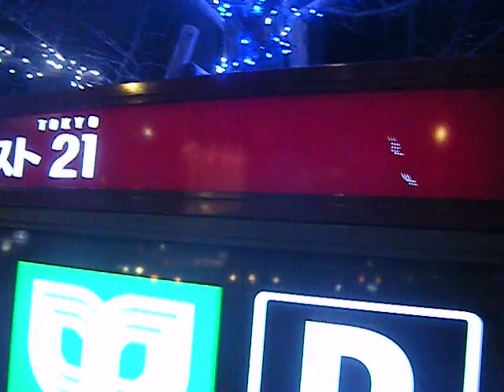クリスマス2019東京イースト２１20190205イルミネーション640x480 DSCF2225